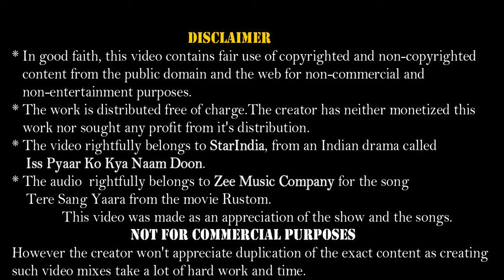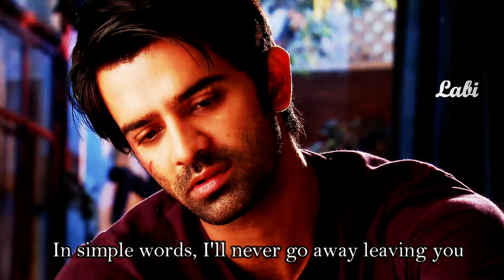* Tere Sang Yaara *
Originally uploaded on 7th May 2017 and was requested by lekhspvr.
No change of scenes.

*The creator has neither monetized this work nor sought any profit from its distribution.
This video was made as an appreciation and experimentation of the show, movies and artists involved.
However, the creator won't appreciate the exact duplication of the content as creating such Video Mixes take a lot of hard work and time.